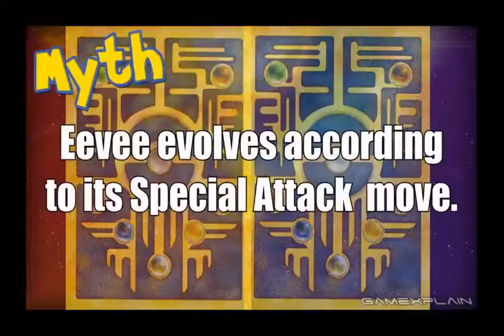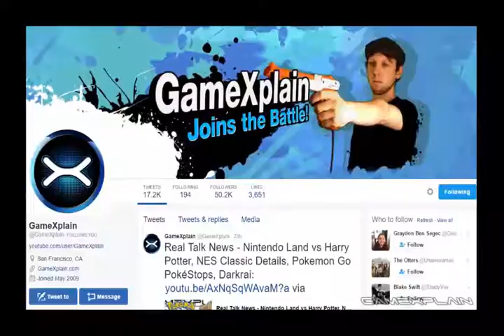[Pokemon go ]True or False - 7 Pokémon Go Myths